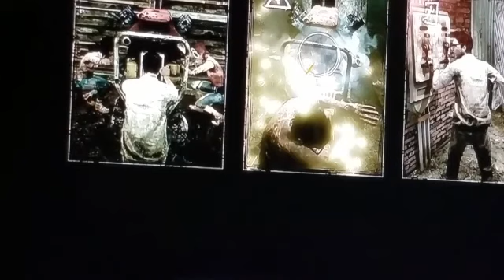Dead by Daylight #3 - Generator after generator... | SelloutClub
all we want is money... That's why we're called selloutclub.

Like our stuff!

1 Like = 1 Trump Supporter

Follow our Twitter for info on new videos!

[good job for watching our stuff, we upload whenever we want]

When in doubt, SELLOUT!